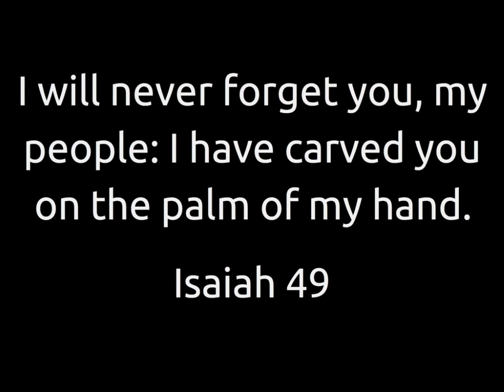Bernadine Hansen HD 720p